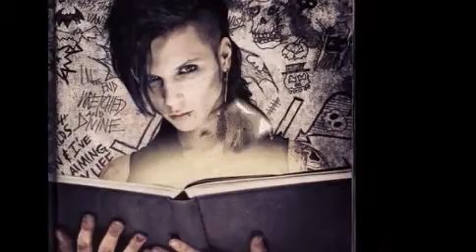Andy~Smoke and Mirrors